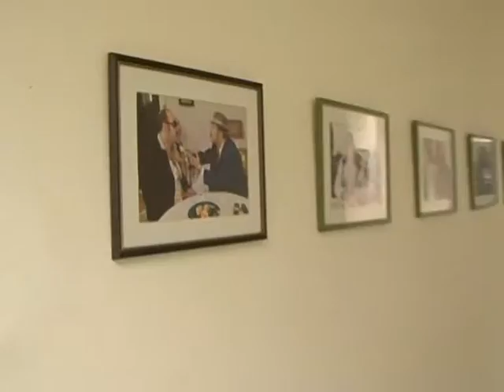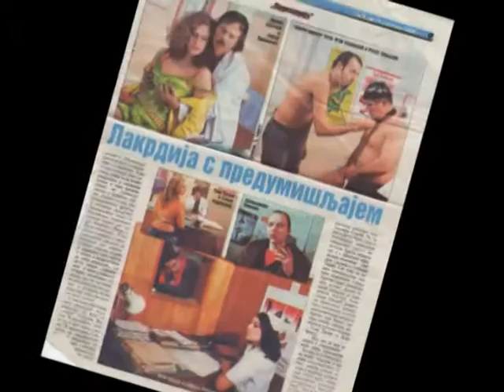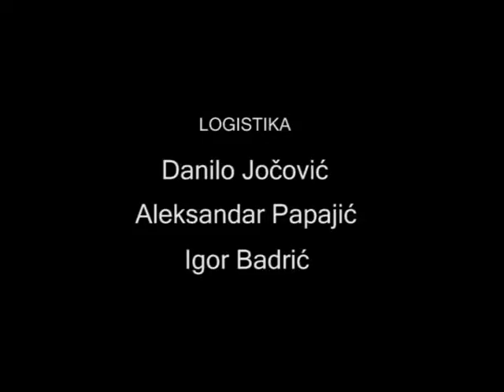BIG PRODUCERS MIST SELLERS